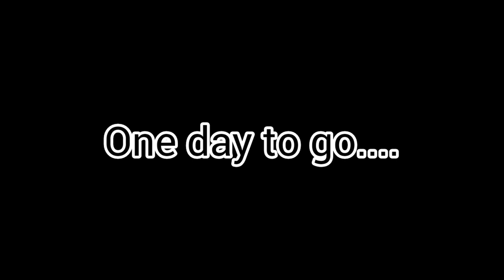ACCEPTUS 2.0 | Freshers 2k23 | The Heritage Academy | HIT